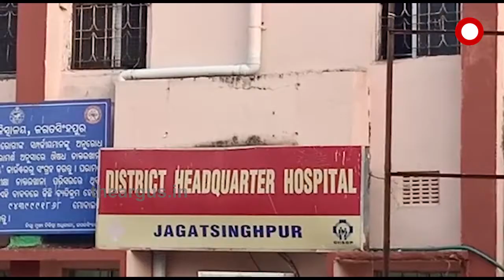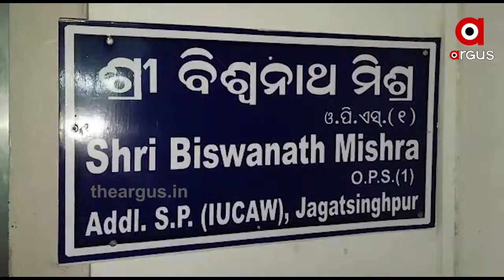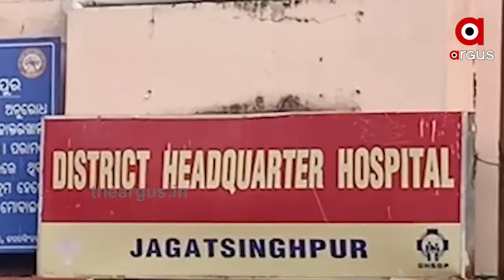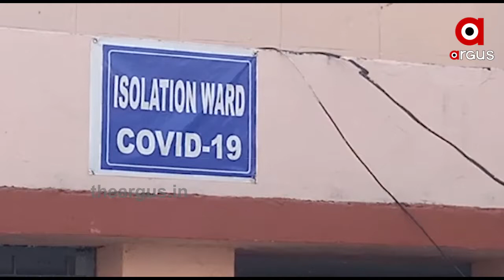ଜଗତସିଂହପୁରରେ କୋଭିଡ୍ ଆଇସୋଲେସନ ୱାର୍ଡରେ ଦମ୍ପତ୍ତି ମୃତ୍ୟୁ ଘଟଣାରେ ଏତଲା...